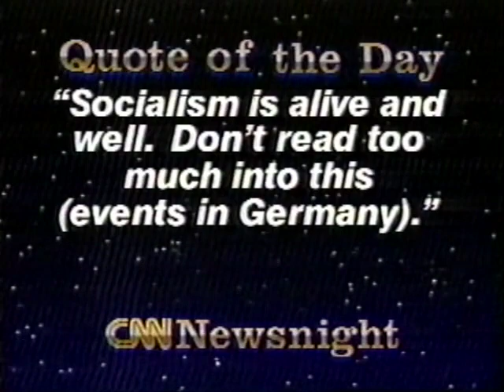CNN Newsnight covers the fall of the Berlin Wall (Patrick Emory and Dave Roberts anchoring) Nov 1989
This recording of CNN Newsnight includes a music video commemorating the fall of the Berlin Wall.  This is historic video recording a historic event, including legacy film of escape attempts across the Berlin Wall's multiple layers of no man's land.